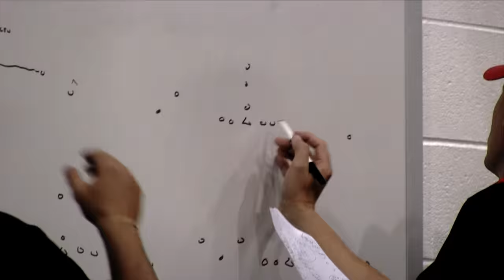Muscle Shoals vs Memphis East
Muscle Shoals took an early lead and never looked back, taking the win 31-14.